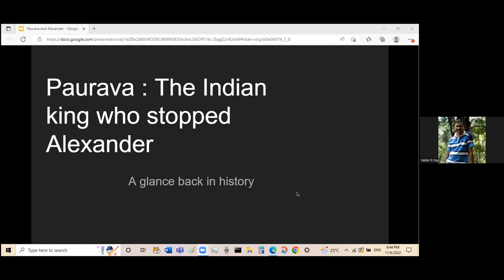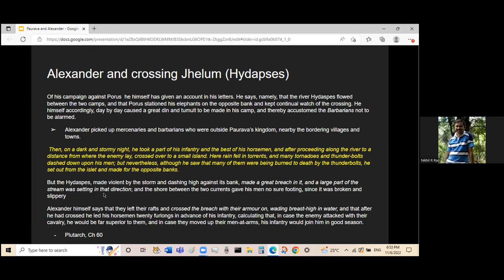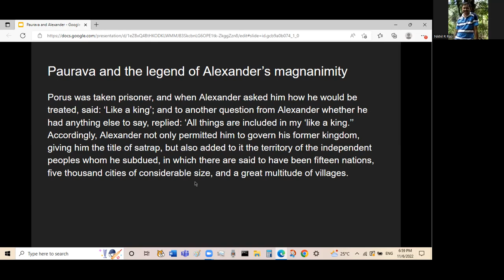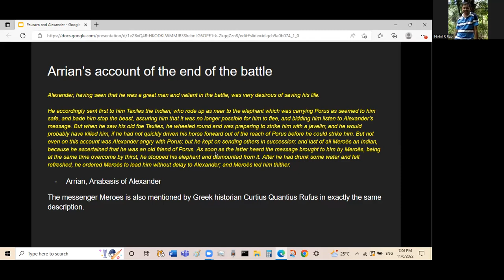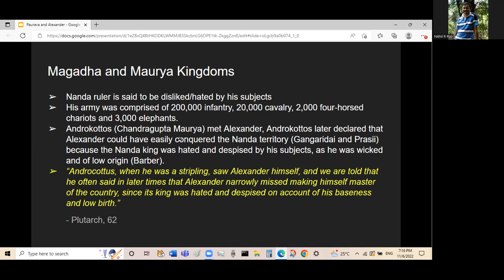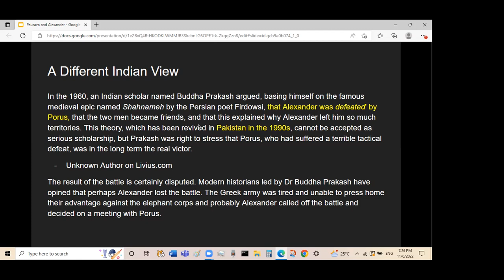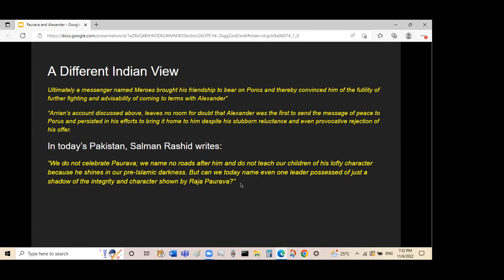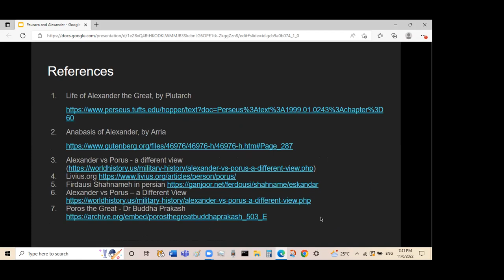Jignyasa Talk: Paurava, the Indian King who stopped Alexander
In this talk Sri Nikhil Raghavendra Rao gives alternative perspectives on the battle between Alexander and Paurava. It is generally told in history that Alexander defeated Paurava and then generously gave his back the kingdom. Is that so?